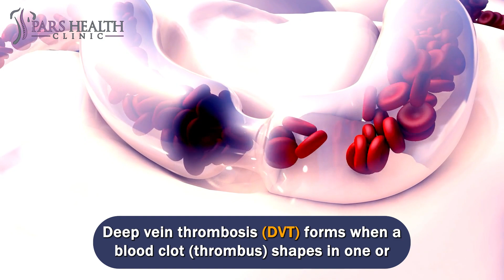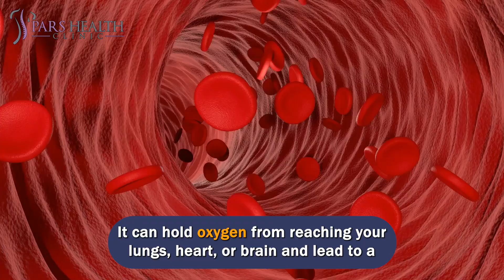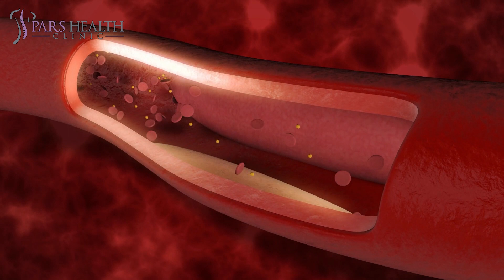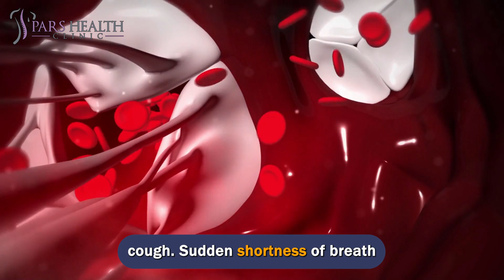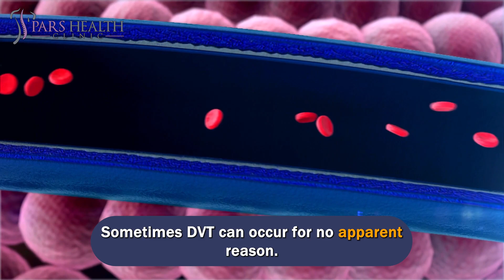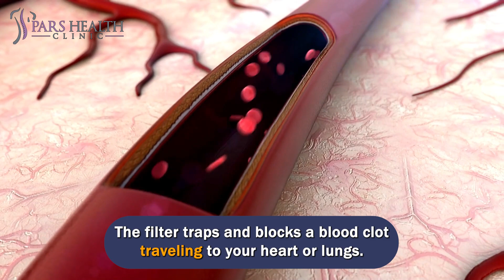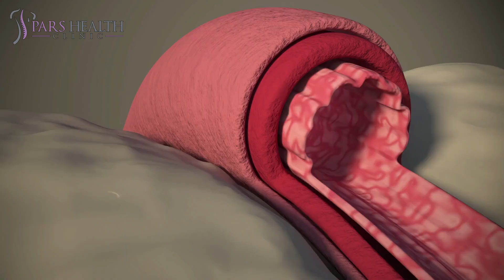Blood Clot in the Leg or Foot? [Symptoms, Signs, Causes & Treatment]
More information about blood clots in the leg
We'll be talking about these items in this video:
- What is a blood clot?
- What is DVT?
- How to prevent DVT?
- What are the DVT symptoms?
- How to treat blood clots in the leg?
- What are the symptoms of leg blood clots?
- What are the DVT treatments?
- How to fix DVT?
- How to stop DVT?
- How to treat leg blood clots?
- How is DVT diagnosed?
- What are the best home remedies to treat DVT?
- What are the treatments for DVT?
Symptoms
Deep vein thrombosis (DVT) signs are:
Leg swelling, mostly in 1 leg (rarely both legs)
Change in skin color on the leg, like red or purple, depending on the color of your skin.
Leg pain, cramping, or soreness that usually begins in the calf
A feeling of warmness on the affected leg or around the painful area
Throbbing or cramping pain in just 1 leg (rarely both legs), usually in your calf or thigh
Swollen veins that are hard or irritated when you touch them
These symptoms can also occur in your arm or stomach if that's where the blood clot is.
Deep vein thrombosis can EVEN happen without noticeable signs.
The warning symptoms and signs of a pulmonary embolism are:
Chest discomfort or pain that aggravates when you take a deep breath or when you cough
Sudden shortness of breath
Feeling lightheaded or dizzy
Rapid pulse
Fainting
Coughing up blood
Rapid breathing
Who is more likely to get DVT
A DVT is more likely to occur if you:
are over 60
smoke
are confined to bed
are overweight
take the contraceptive pill or HRT
have had DVT before
have varicose veins
have cancer or heart failure
are dehydrated
There are also some temporary conditions when you're at more risk of DVT. These are if you:
are staying in or recently left the hospital, significantly if you cannot move around much (similar to condition after an operation)
go on a long journey (more than 3-4 hours) by plane, train, or car
are pregnant or if you have had a baby in the last 6 weeks
Sometimes DVT can occur for no apparent reason.
How DVT is diagnosed
If a doctor believes you have DVT, you should be referred to a hospital within 24 hours for an ultrasound scan. The scan indicates whether blood is flowing naturally through the vein.
You may also have an X-ray of the vein (venogram). You will be injected with a dye to reveal where the blood clot is.
Treatment of DVT
You may have an injection of an anticoagulant (blood thinning) medication named heparin while you're waiting for an ultrasound scan to inform you if you have a DVT.
After DVT is diagnosed, the primary treatment is tablets of anticoagulant medication, like warfarin and rivaroxaban. You will likely take the pills for at least 3 months.
If anticoagulant drugs are unsuitable, you may have a filter placed into a large vein – the vena cava – in your stomach. The filter traps and blocks a blood clot traveling to your heart or lungs.
A more recent treatment is breaking up and sucking out the clot via a small tube in the vein. You usually require anticoagulant medication for several months after this treatment.
DVT in pregnancy is treated very differently. It is treated with anticoagulant injections for the rest of the pregnancy until the baby is 6 weeks old.
Tips to prevent DVT
Do
Stay active. Taking frequent walks can help
Stay a healthy weight
Drink plenty of fluids to avoid dehydration; DVT is more possible if you're dehydrated.
Don't
Do not cross your legs when you sit. It can hinder blood flow
Do not sit still for long periods; get up and move around every hour or so
Do not consume lots of alcohol
Do not smoke; get help to stop smoking
Home remedies
Once a DVT blood clot is diagnosed, the doctor will probably prescribe drugs to help thin the blood or break up the clot.
You can mix the prescribed medicine with home treatments to prevent other difficulties and decrease the risk of future blood clots.
Move more
If possible, take everyday walks to enhance blood flow. Shorter, frequent walks are more useful than one long walk.
Keep your leg, or arm elevated
This is particularly necessary for the legs. Blood can pool if your feet are on the floor all day. Utilize a stool or chair to hold your legs elevated and close to level with your hips.
Wear compression socks
These specially developed stockings fit tightly around your feet and become slowly looser as they move up your leg to your knee. The compression allows pooling and swelling, and it improves blood flow.
Most individuals don't need them, but individuals at high risk of DVT may find them helpful. Compression socks may be proper when you're traveling.